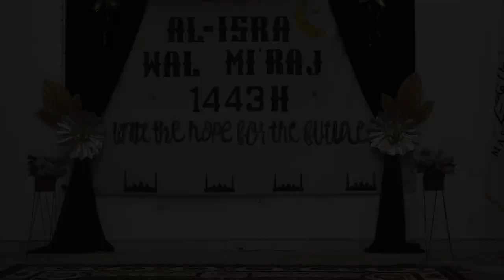KHAIRUL BARIYAH|| SANTRI IKHWAN PUSAT || MASKANUL HUFFADZ INDONESIA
hari santri 2020 santri
hari santri
kata kata santri
hari santri nasional
santri ganteng
sarung santri putri
hari santri nasional 2020
hari santri tanggal berapa
santri pilihan bunda
foto santri beasiswa unggulan
tahfidz adalah
tahfidz
tahfidz quran
rumah tahfidz
rumah tahfidz terdekat
tahfidz quran adalah
apa itu tahfidz
pondok pesantren tahfidz qur an gratis
pondok tahfidz
pesantren tahfidz